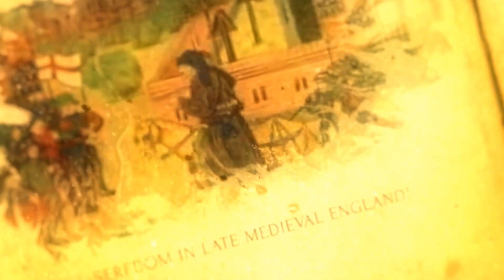Recap of week 2- 'Freedom' and life on the manor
A quick review of our discussion in week 2. Be sure to review the terminology to help understand those under the umbrella concept of 'peasantry'. Who were the serfs/villeins? What did it mean to be free? We will expand on this throughout the class!